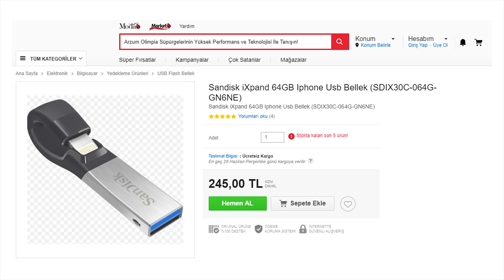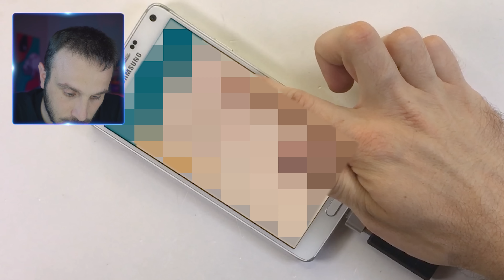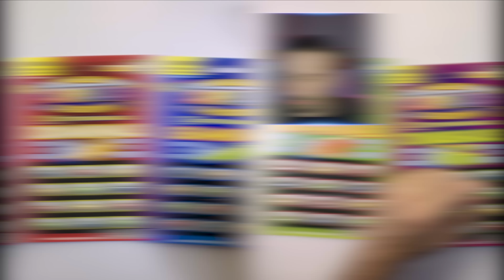DÜNYANIN ENACUZ SAATİ GERÇEKTEN ÇALIŞIYOR MU? | SAKIZ MI BU MU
Bu Çin Alışverim videosunda dünyanın en ucuz dijital saatini inceledim. 5 Lira'ya saat aldım, sihir ekipmanı, patlayan çikolata, plastik dudak, yapışkan, kurbağa, oyuncak, USB telefon adaptöru, ve hayvanları öğreten set alıp inceledim. Umarım bu eğlenceli ve güzel videoyu Türkiye trendlere sokabiliriz :)

DİĞER VİDEOLARIM ►

ALEYNA TİLKİ , ÜNLÜLER | ELÇİN SANGU, MURAT BOZ VE YOUTUBERLAR | ENES BATUR, ORKUN IŞITMAK  KAŞSIZ OLSAYDI! (ŞAKA AMAÇLIDIR)